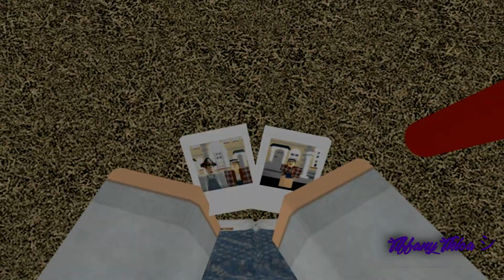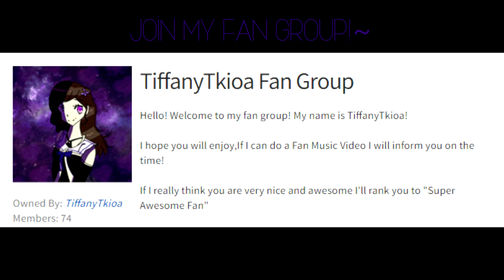[ROBLOX Music Video] Capsize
[-~=OPEN ME=~-]
Hello guys Its tiffany, I hope you enjoy this video! :)

Sorry for not uploading.. AND FINALLY!~ ^-^

Song: Frenship & Emily Warren - Capsize

Another new music video!~ ^_^

This took me forever to make!~~

 ➤Join my fan group,If you would like to!